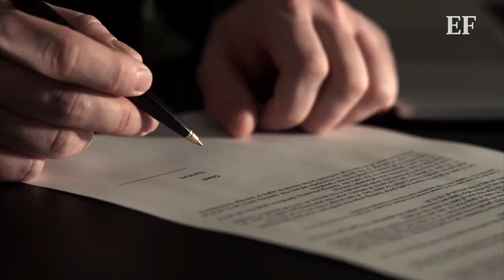Dictan ORDEN DE APREHENSIÓN contra Cristian Von Roerich